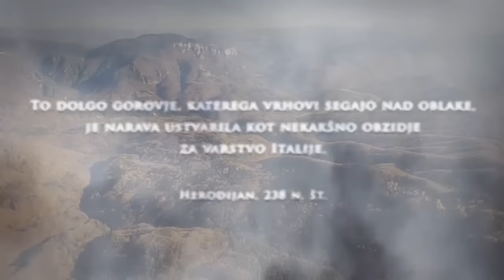CLAUSTRA PROMO SI HD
V sklopu projekta Claustra - Kamniti braniki Rimskega imperija, Društvo Žmergo je v sodelovanju s Društvom Ukus posnela promotivni film o Claustri Alpium Iuliarum, največjem poznorimskem gradbenem in vojno-obrambnem sistemu na področju Slovenije in Hrvaške.
Film prikazuje vzroke kateri so nagnali Rimljane na izgradnju Claustre, govori o njeni strateški poziciji, političnih konotacijah tega obdobja, sedanje stanje ter digitalne rekonstrukcije obrambeneg sistema.

Dokumentarni film sta naredila Udruga Žmergo in Udruga Ukus.

 Film je napravljen u sklopu projekta:
Kameni branici Rimskog carstva - Claustra
opći cilj projekta: Revitalizacija povijesnog rimskog obrambenog sustava Claustra Alpium Iuliarum na području Hrvatske i Slovenije

projekt provode
Zavod za varstvo kulturne dediščine Slovenije
Hrvatski restauratorski zavod
Narodni muzej Slovenije
Udruga Žmergo
Primorsko-goranska županija

financijska podrška:
Europska unija, Ministarstva kulture, Ureda Vlade Republike Hrvatske za udruge, Primorsko-goranska županija, Nacionalna zaklada za razvoj civilnog društva

koncept:
Ana Golja
Helena Traub

režija:
Ana Golja
Helena Traub
Aleš Suk

scenarij:
Ana Golja
Helena Traub

kamera:
Aleš Suk
Jakub Kren
Kristian Vučković

montaža:
Ana Golja
Helena Traub
Aleš Suk

produkcija:
Udruga Žmergo/Udruga UKUS

izvršni producent:
Udruga Žmergo

video dron:
Jakub Kren

tonski snemalec:
Aleš Suk

glazba:
JMZM

sound design:
Zoran Medved

grafika/karte:
Željka Sukova
Samuel Fernandez Cebreiro

naracija:
Ana Golja

stručni suradnici:
Josip Višnjić, Hrvatski restauratorski zavod
Peter Kos, Narodni muzej Slovenije
Jure Kusetič, Narodni muzej Slovenije

muzejska dokumentacija:
Narodni muzej Slovenije
Hrvatski restauratorski zavod
Pomorski i povijesni muzej Hrvatskog primorja Rijeka
Grad Rijeka

sodelovanje/glumci:
Kulturno društvo Vespesjan, Slovenija
Udruga Dioklecijanova legija, Hrvatska
Barbara i Juraj Margan, Luka Hlavica